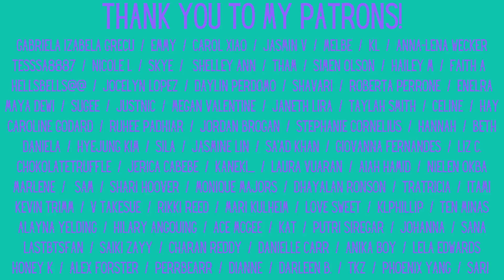Taeyang "Vibe (feat. Jimin of BTS)" Live Clip Reaction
We already love "Vibe", and Taeyang & Jimin recorded this live clip!

Feltham
TW13 9GP
UK